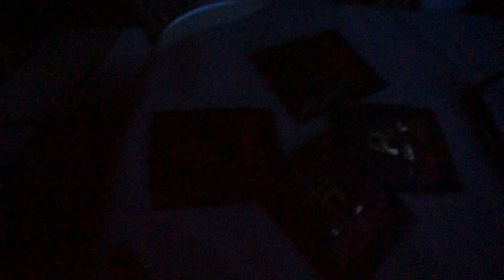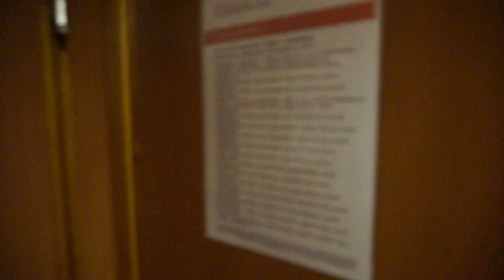Поездка из Сочи в Краснодар в вагоне-баре поездом 282С Адлер — Череповец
Полная информация здесь!

После традиционного августовского отдыха на черноморском побережье пришло время возвращаться домой, в Краснодар. Купил билет на поезд 282С Адлер — Череповец и, сам того не подозревая, в вагон-бар (20:13). И как же я мог не снять его? И еще немного дороги, конечно же. Видео собрано из различных фрагментов, снятых от Дагомыса до Краснодара. В пути следования есть все: от настоящего ливня до солнца, облаков и невероятных пейзажей! Особенно облака после Туапсе меня удивили.
Видео не является влогом, закадровый голос отсутствует. Конкретно влоги будут сниматься на ноябрьских праздниках и выйдут в общий доступ на новогодних. Да и не только они, еще будет куча эксклюзива!

А чтобы было интересней смотреть, скину таймкоды, что где снято:
0:00 - проследование станции Дагомыс
0:54 - ЭС1-006 около платформы Уч-Дере, перегон Дагомыс — Лоо
4:39 - перегон Лоо — Якорная Щель
5:39 - перегон Якорная Щель — Чемитоквадже
6:37 - Лазаревское
7:33 - перегон Лазаревская — Водопадный, поселок Аше
9:07 - перегон Водопадный — Шепси
17:58 - станция Туапсе
18:44 - чай в качестве подарка пассажирам в честь дня железнодорожника
18:46 - немного туапсинской сортировки (прям совсем чуть-чуть, подъездные пути Трансойла)
18:55 - невероятные облака над Кавказскими горами. Перегон Греческий — Кривенковская
20:13 - небольшая прогулка по вагону-бару
22:35 - прибытие в Горячий Ключ
25:50 - проследование станции Саратовская
27:06 - Краснодар-1. Тут без комментариев

4 августа 2019
На развитие канала:
ЯндексДеньги:
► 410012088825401